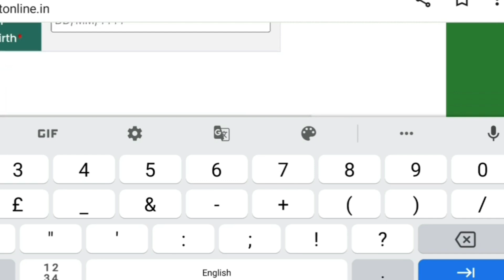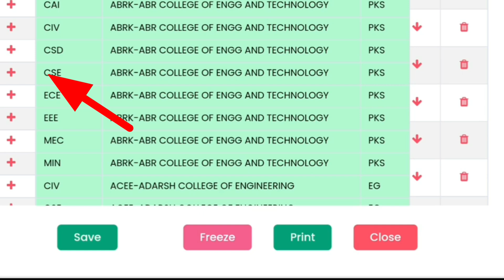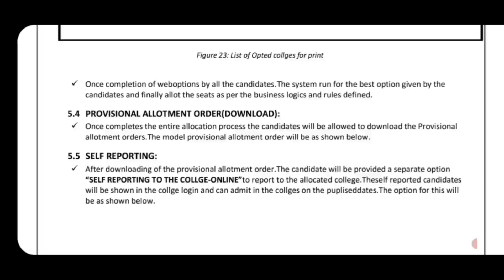HOW TO KEEP WEB OPTIONS STEP BY STEP PROCESS